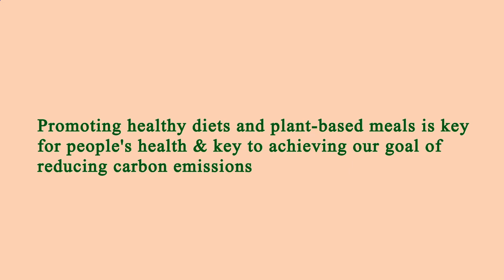Area Restaurant Near Me Manhattan 10010 NY, New York County, New York, United States